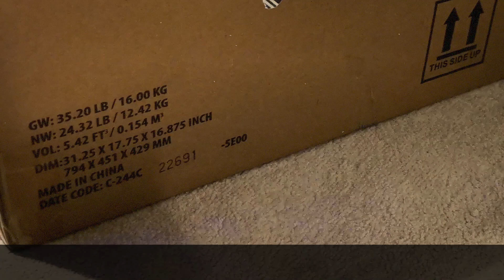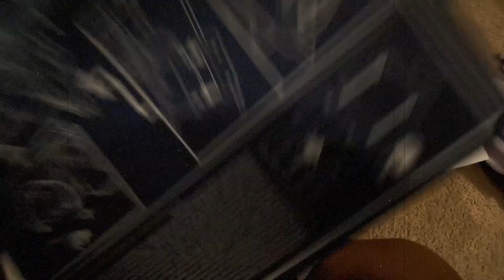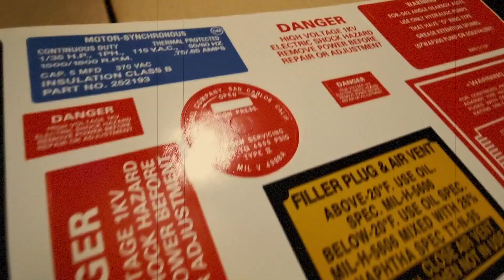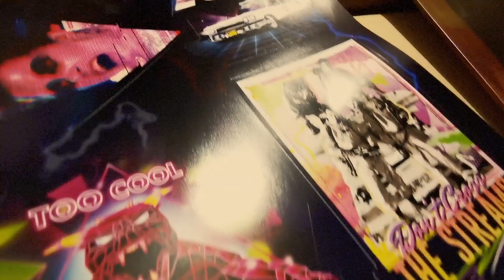Ghostbusters Haslab Plasma Series Spengler’s Proton Proton Pack - NEW !!!(Unboxing) (first look)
Designed in 1984 by Egon Spengler and Ray Stantz, the Proton Pack countered the negative energy of ghosts with a Proton Stream, a stream of positively charged ions.

The stream contained a ghost upon contact. The Proton Stream was very dangerous and barely controllable.

The Hasbro HasLab Ghostbusters Plasma Series Spengler's Proton Pack has just been released, and after receiving mine today I wanted to show you what's in the Haslab Proton Pack Box !!!